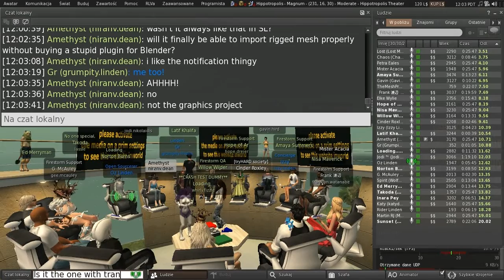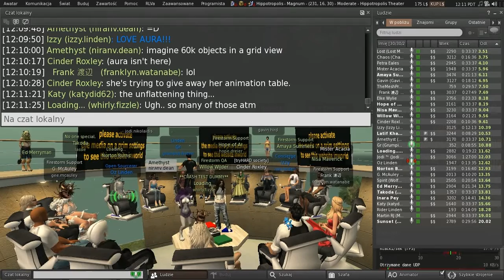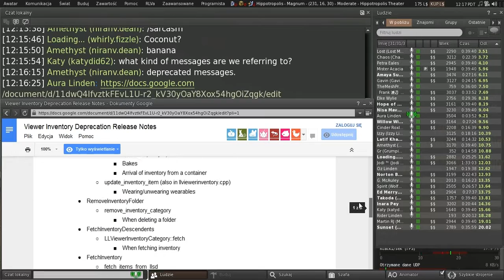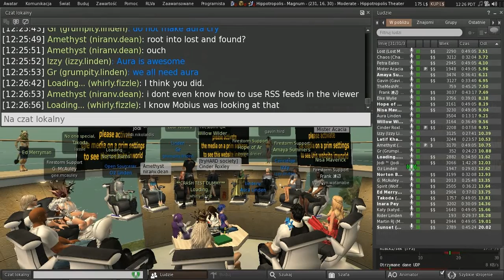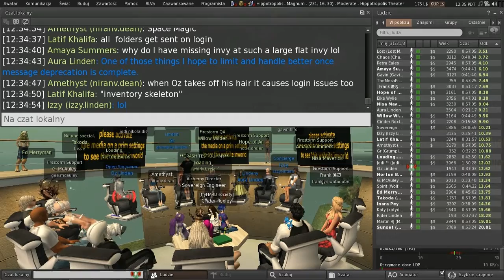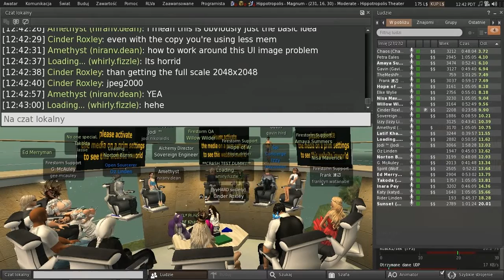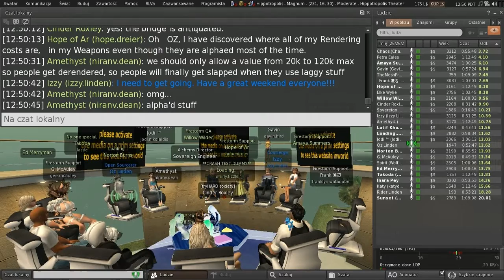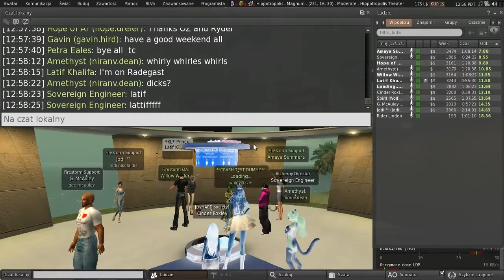Second Life: Third Party Viewer meeting (11 September 2015)